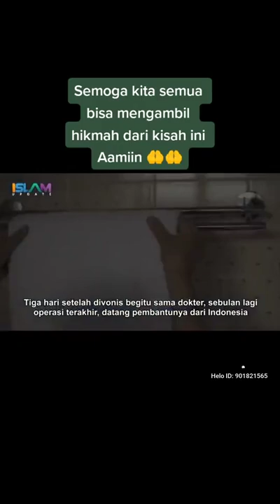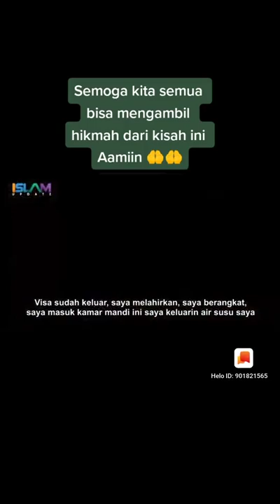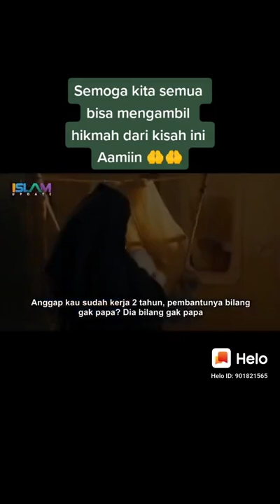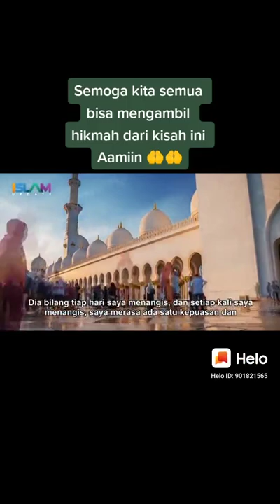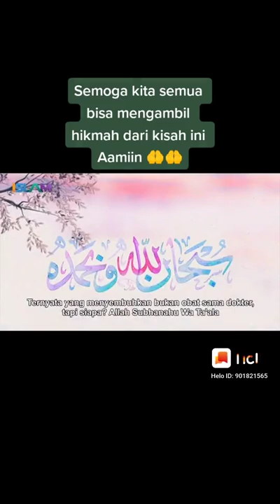Tetap Selalu Berbuat Baik dan Sedekah